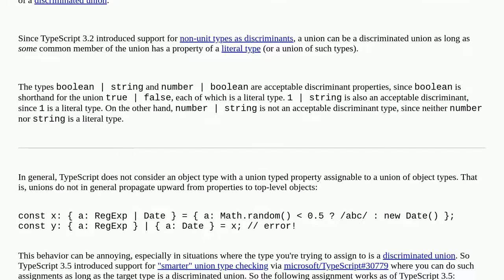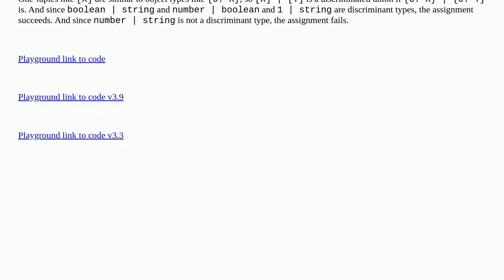Why doesn't [number | string] extends [number] | [string] in typescript?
A special thanks goes out to the community

  typescript